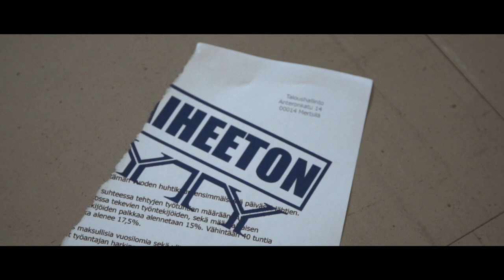YTY - Yhdessä onnistumme!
Yksityisalojen Esimiehet ja Asiantuntijat YTY on palvelu- ja
edunvalvontajärjestö esimiehille ja asiantuntijoille.

Ohjaus ja käsikirjoitus: Niko Kelkka
Tuottaja: Miro Laiho
Kuvaus, leikkaus ja värimäärittely: Joni Helminen
Tuotantokoordinaattori: Ansku Sinisalo
Äänisuunnittelu ja musiikki: Pauli Hausmann
Lavastus: Unni Leinonen

Rooleissa:
Pekka Tyrylahti Tomi Kerminen Johannes Melander Sini Virtanen Mort Grankvist Kimi Lehtineva Sami Huhtala Oskar Hartman Maria Palmu Merja Styf Soini Amiot Jami Hellman Santtu Okkonen
Kiitos:
Brothers Clothing Oy
Kauppakeskus Kaari
Malmin Palloiluhalli / Kromax Consulting Roope Heilala PHYK Mediakylpylä Minttu Eerola
Marja-Leena Kangasniemi